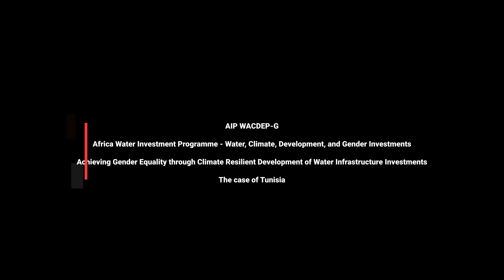WACDEP-G The case of Tunisia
In the period 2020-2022 GWP-Mediterranean implemented the programme AIP WACDEP-G at the regional level in North Africa and at country level in Tunisia under the leadership of the national focal point, the General Directorate of Water Resources in the Tunisian Ministry of Agriculture, Hydraulic Resources and Fisheries. The overall objective is to transform gender inequalities at scale by promoting gender-transformative planning, decision-making, and institutional development for climate resilient water investments in Africa.